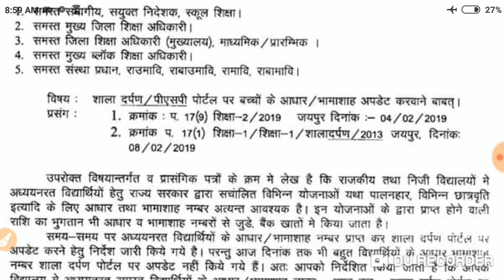अपने बच्चों के आधार कार्ड व भामाशाह कार्ड करे लिंक मिलेंगे इतने रुपए👇👇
दोस्तों इस वीडियो में आप देखेंगे कि यदि आपने आधार कार्ड व भामाशाह कार्ड को लिंक करा दिया तो दोस्तों आपको राजस्थान सरकार से मिलने वाली विभिन्न छात्रवृत्ति ओं का लाभ मिलेगा
Rajasthan LDC की परीक्षा देने वाले अभ्यर्थियों के लिए बहुत बड़ी खुशखबरी
"RPSC 2 nd Gradeभर्ती परीक्षा" , "उप निरीक्षक पुलिस संयुक्त प्रतियोगी परीक्षा" , "प्रधानाध्यापक भर्ती परीक्षा" व "आबकारी विभाग के परीक्षा परिणाम " के बारे में महत्वपूर्ण जानकारी👇👇